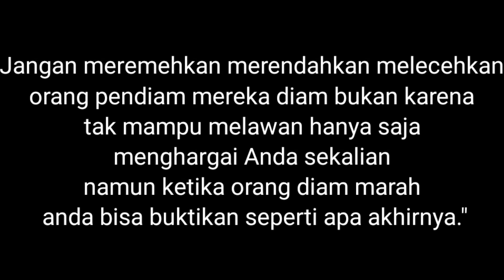AWALNYA DIHINA ISTRI KARENA MISKIN & MINTA CERAI, BEBERAPA TAHUN KEMUDIAN TERNYATA...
film pendek ini diambil dari kisah nyata dimana sang istri dibutakan oleh harta dan memilih selingkuh dengan pria lain, AWALNYA DIHINA ISTRI KARENA MISKIN & MINTA CERAI, BEBERAPA TAHUN KEMUDIAN TERNYATA.
YUK LANGSUNG TONTON SAJA FILMNYA